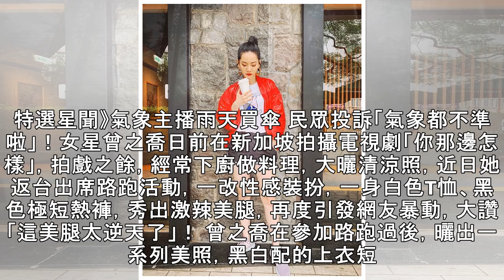曾之喬不胸了 激熱短褲洩腿根..網讚太逆天